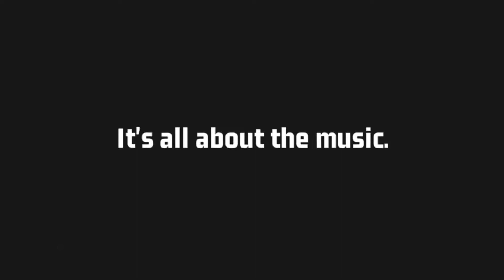LA Riots ft. Wrona - Divide and Conquer I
LA Riots ft. Wrona - Divide and Conquer

📣 ANNOUNCEMENT
If you are the original creator of this song and wish to redefine or change the terms of use, or request its removal from our Youtube channel, please contact us directly @
Leave your comments as well and i will do my best to communicate.
I would like to thank in advance the people who wish to donate,it would be very much appreciated.
 (Donations will help me improve my videos and allow me to upload more)

The Chippy Playlist. It's all about the music.